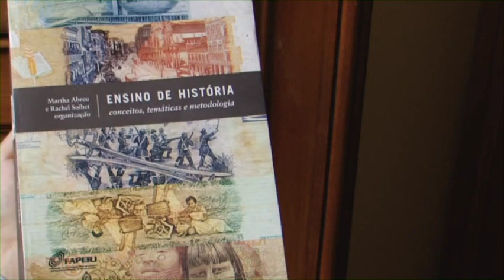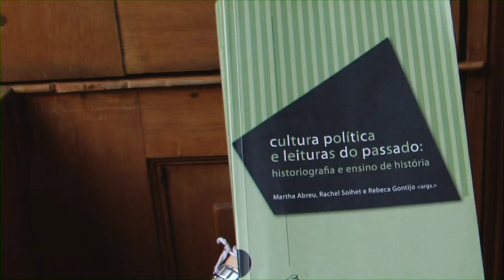Rachel Soihet - trajetória, história, homenagens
Ano: 2012
O vídeo apresenta uma entrevista com Rachel Soihet, historiadora e professora da Universidade Federal Fluminense.
Seus estudos sobre cultura popular, carnaval e história das mulheres são referenciais na historiografia brasileira.
Ex-estudantes, colegas de profissão e amigos recordam, em homenagem, suas histórias com Rachel.